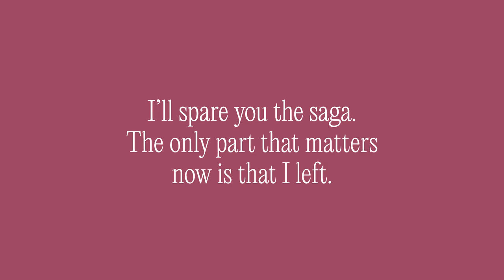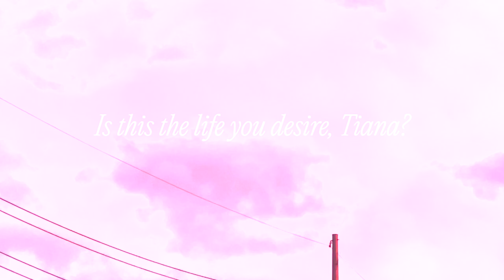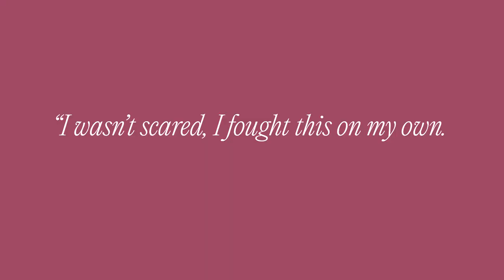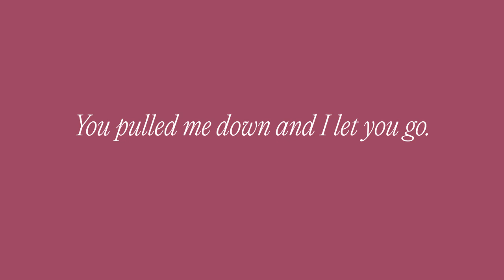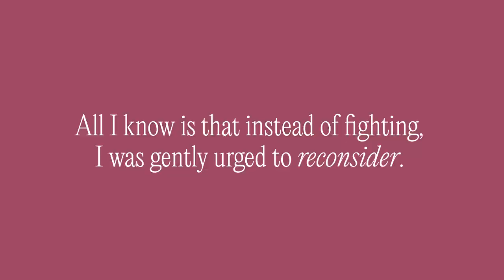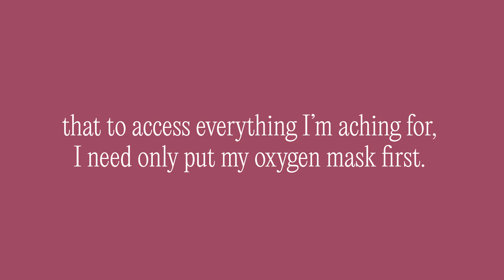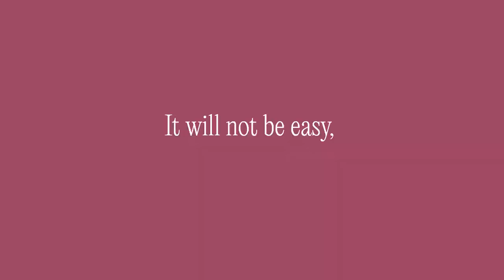MAKE LIFE YOURS | Can We Really Put Our Oxygen Masks on First?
This essay was written for Conversations from the Lighthouse, a weekly newsletter from Tiana Gidley Creative to inspire creation and growth through reconnecting with and trusting your intuition...and other things.